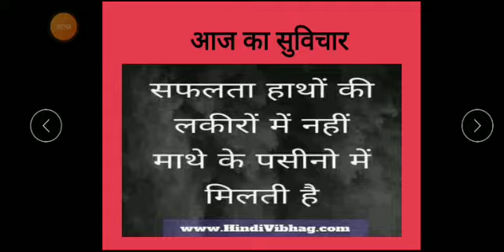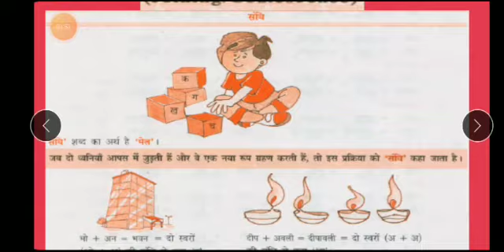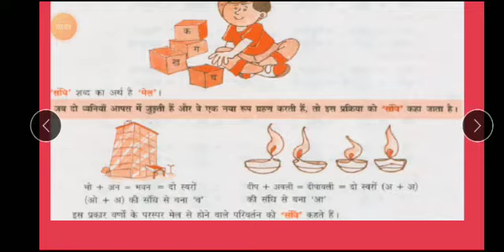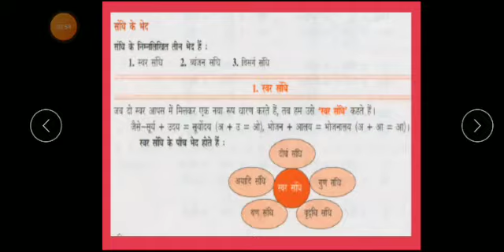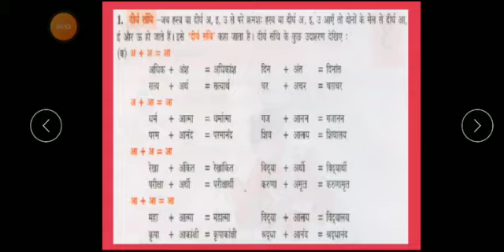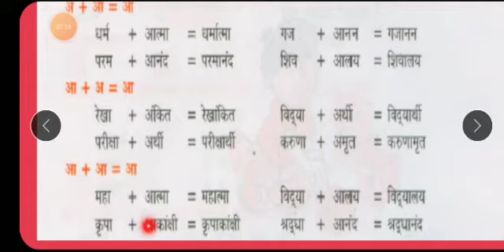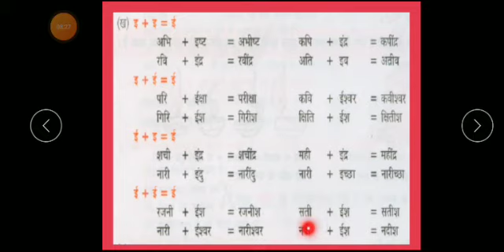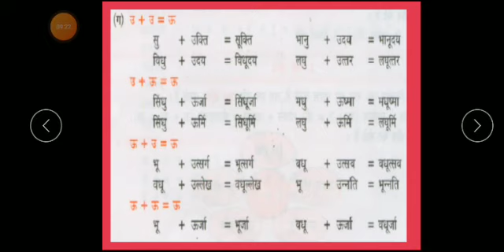Hindi std9 25 jan 1